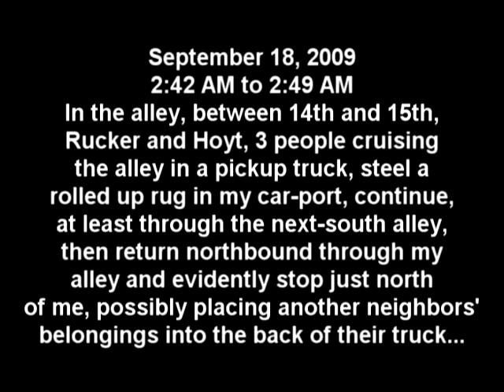Alley Rug Theft 9 18 2009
3 people in a pickup truck stop to steel a rolled up rug out of my carport at around 2:42 AM, on Friday September 18th, 2009.  They continue south to the next alley and return northbound through my alley again a few minutes later.  They stop a few doors north and may have stolen more goodies from a neighbor's back yard or carport then continue north and turn right (east) at the end of the alley.